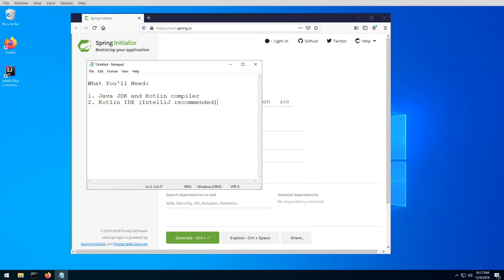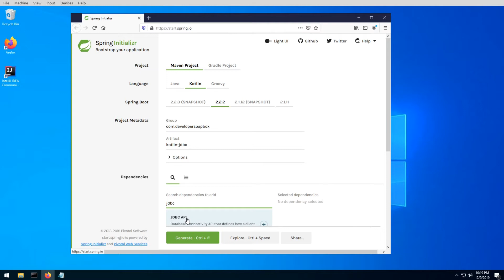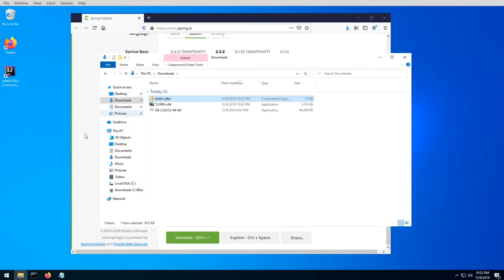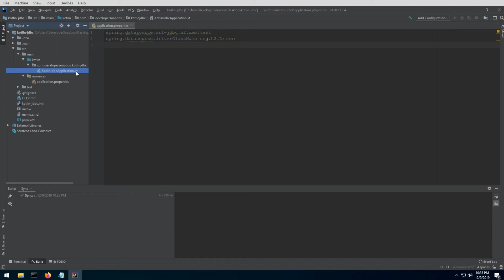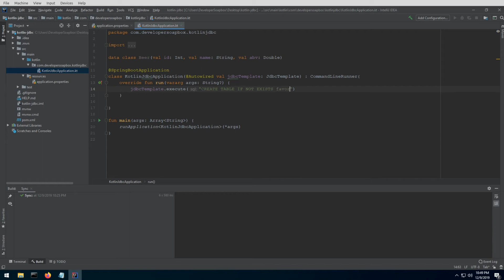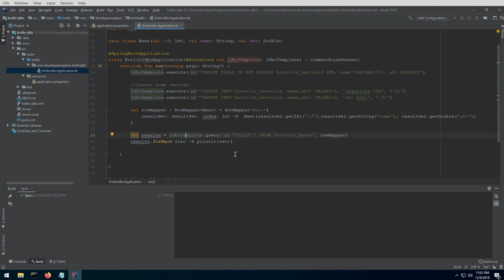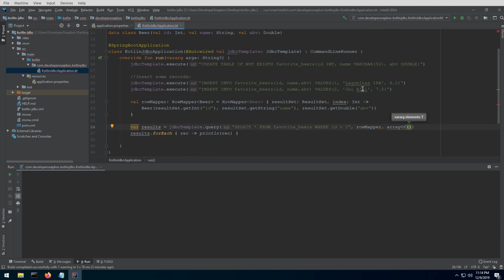Using Spring JdbcTemplate with Kotlin in 10 mins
This tutorials will show you how to use Spring JdbcTemplate with the Kotlin programming language.  To make things even easier, it also uses Spring initializer to generate a Spring Boot project.